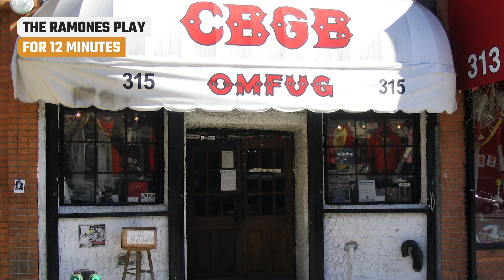The Wild Truth About The 1970s Club Scene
If you've ever wanted to be led around on horseback by a naked guy or share cake with a drag queen, then it's time to get in a time machine and check out the unbridled club scene of the 1970s.

Studio 54's Dolly Parton farm | 0:00
The Ramones play for 12 minutes | 1:08
Jayne County and Handsome Dick Manitoba | 2:06
Iggy Pop almost bleeds to death | 3:03
Bianca Jagger on a horse | 3:56
Drug-fueled orgy | 4:52
The Mercer Arts Center's collapse | 5:49
David Mancuso's rent parties | 6:44
David, Iggy, and Lou are speechless | 7:43
Grace Jones' Divine cake orgy | 8:34
Disco Sally | 9:18